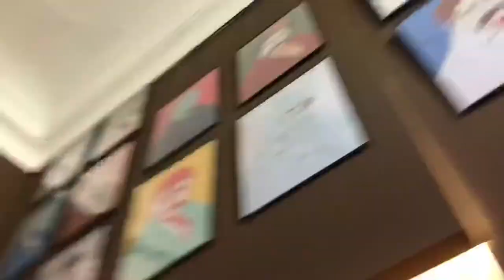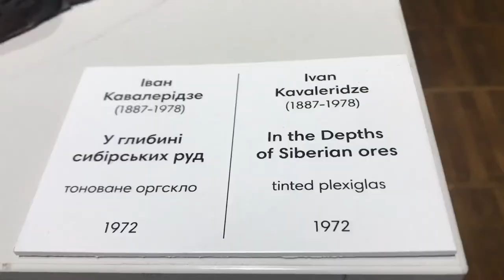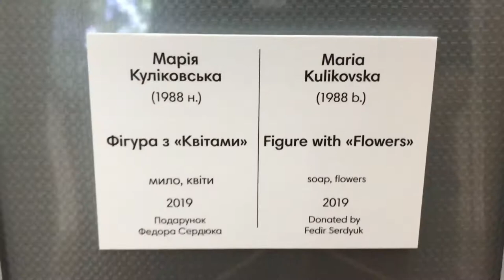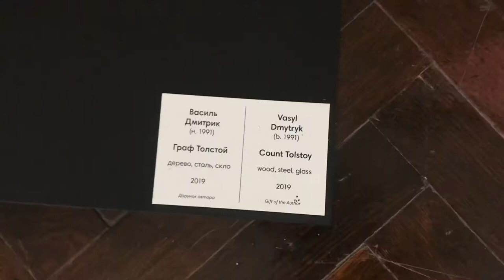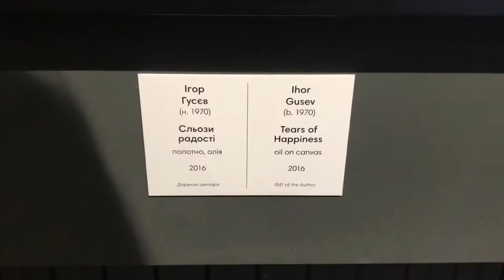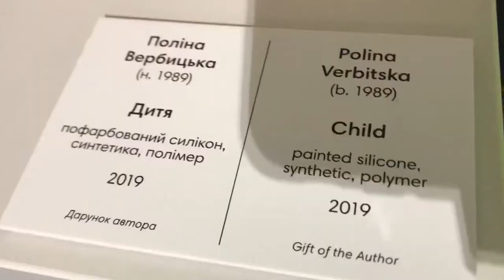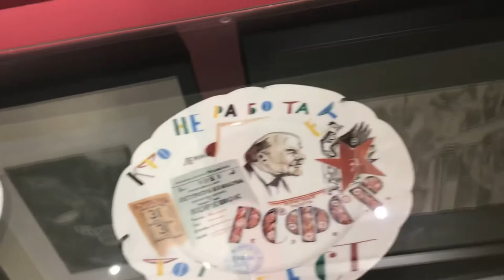Inside Odessa fine arts museum (part-2 ) Ukraine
Do watch part one as well
Fine Arts museum located in central part of Odessa, in former aristocratic palace of early 19th century. This luxurious building in classical style is noticeable for its pomposity and elegance. Today in vast palace halls placed one of richest collections of russian painting in Ukraine.

Museum exhibition contains rare collection of old icon dated 16-17th centuries. Ukrainian icon combines Christian tradition of West and East. Here you can get acquainted with the features of icon painting on territory of Ukraine and Russia. Transition process of icon painting to secular painting represented in museum by portraits of royal persons. Here you will see huge parade portraits of royal chambers.

Odessa Art Museum has special collection of modern art, opened in 1939. Biggest part of modern department devoted to Soviet art and gives an idea of main development stages of so-called – socialist realism. Exept that modern department includes works of late soviet painting and contemporary art of nowadays.

I sincerely encourage you to visit the odessa fine arts museum one day ...

Only museum in Odessa that has free free enterance day every last Sunday of the month

Let’s connect on other social media platform